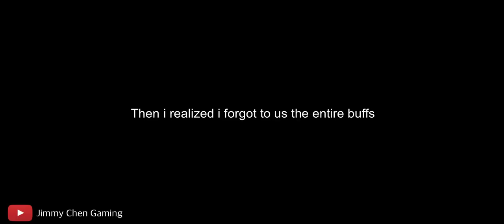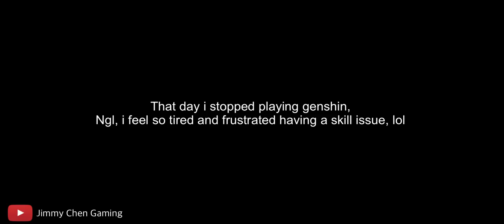This domain forces you to solo all the enemies using Eula (it took me 2 days to clear it)..